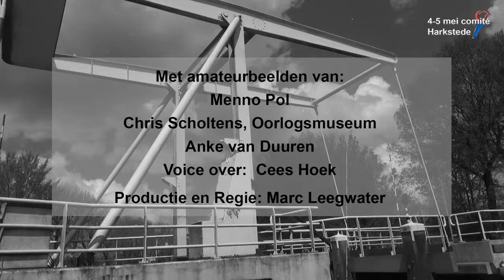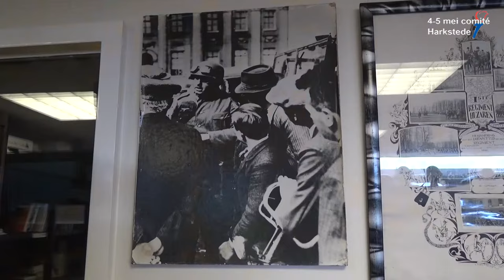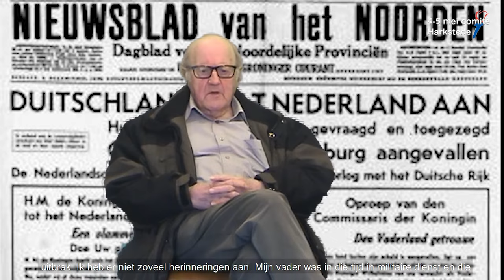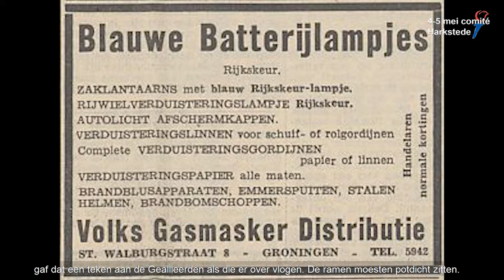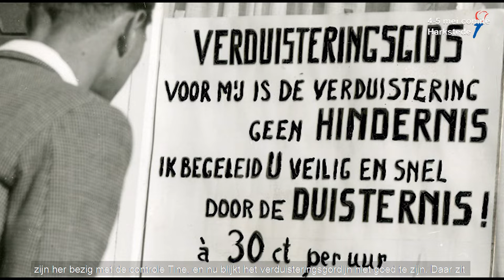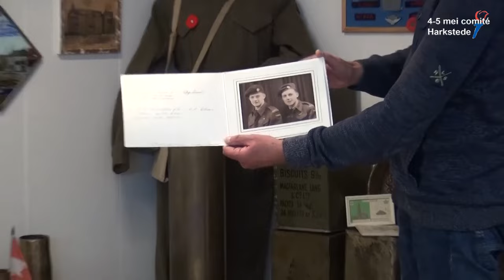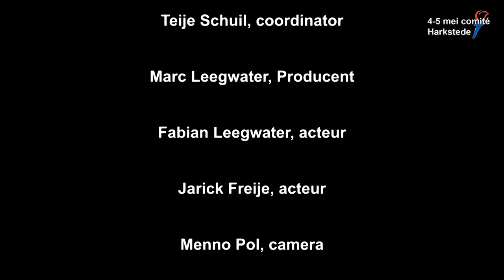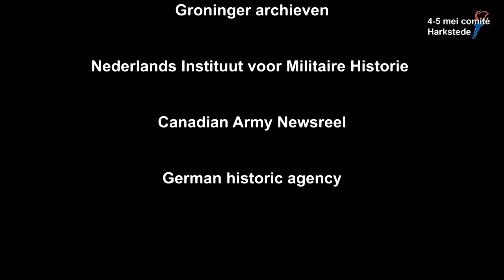De bevrijding van Harkstede en omgeving in de Tweede Wereldoorlog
Vanwege 75 jaar Bevrijding, plus 1 door de COVID19 perkelen, zijn herinneringen van inwoners uit Harkstede en omgeving vastgelegd in een documentaire. Ondersteund met historisch materiaal en een bezoek aan het museum 40-45 in Kolham